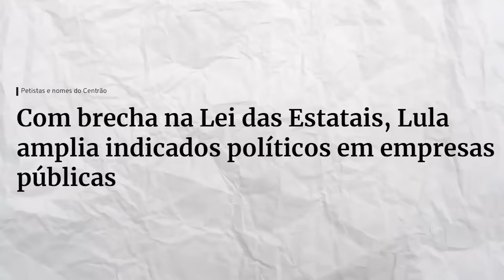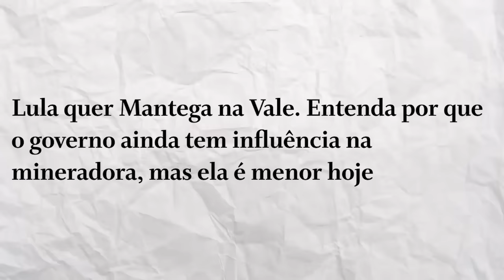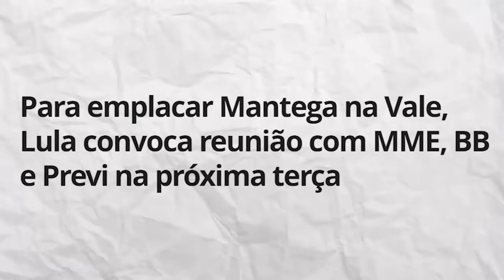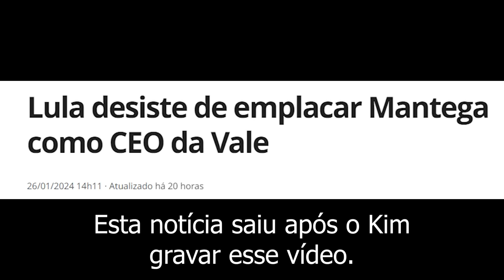LULA teve que DESISTIR de Mantega na Vale!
O presidente Lula teve que desistir de indicar o ex-ministro da Fazenda Guido Mantega como CEO da mineradora Vale.